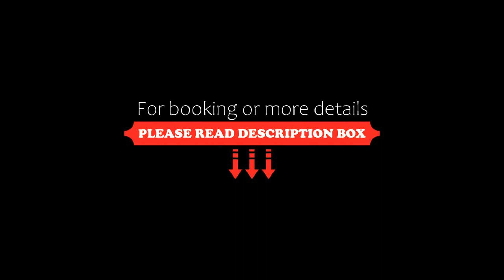Villa SeaNest Samui, Laem Sor, Thailand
About Property:
Nestled in a peaceful area along the beachfront in Laem Sor, Villa SeaNest Samui is a 4-bedroom villa with a private pool and unobstructed views of the sunrise. Free WiFi is available.

This fully-furnished modern villa features large Smart TVs, oversized beds and a fully-equipped kitchen. Guests enjoys sea views from every bedroom and rooms on the upper floor come with a balcony.

Airport transfers for Samui...
Property Type: Hotel
Address: 57/7, Moo4, Tambol Namuang (Laemsor) Amphor Ko Samui, Surathani Province, 84140 Laem Sor, Thailand
Searching For
1. Villa SeaNest Samui - Laem Sor - Thailand
2. Villa SeaNest Samui - Laem Sor - Thailand Address
3. Villa SeaNest Samui - Laem Sor - Thailand Rooms
4. Villa SeaNest Samui - Laem Sor - Thailand Amenities
5. Villa SeaNest Samui - Laem Sor - Thailand Offers and Deals
Audio Credit:
Track Title: Subway Dreams
Artist: Dan Henig